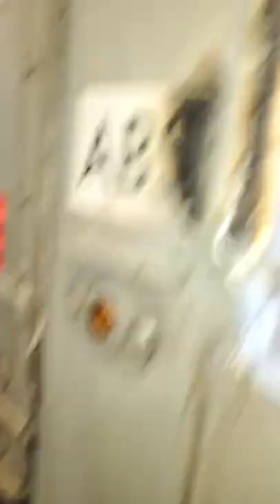Replacing busted door hinge butt and welding a new one to frame!